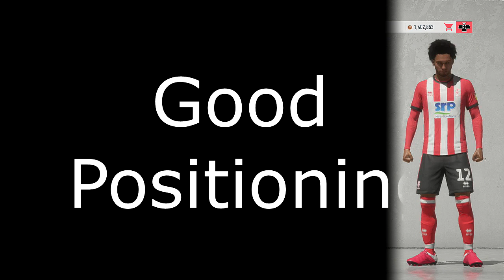FIFA20 PRO CLUBS | INSIDE THE MIND OF A DEFENDER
Alright guys,
Avit is back

Alright guys, todays VIDEO is clips of myself defending anf trying to give you my thoughts while doing so.